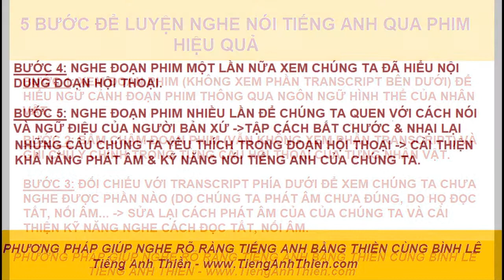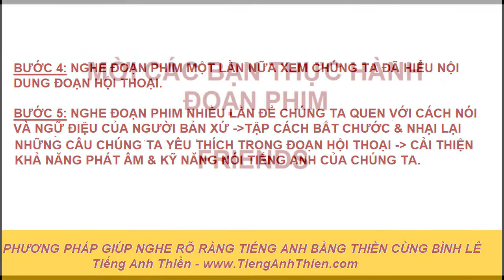[CÁCH LUYỆN NGHE TIẾNG ANH QUA PHIM] PHƯƠNG PHÁP HỌC NGHE NÓI TIẾNG ANH HIỆU QUẢ QUA PHIM MỸ FRIENDS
PHƯƠNG PHÁP GIÚP NGHE RÕ RÀNG TIẾNG ANH QUA PHIM BẰNG THIỀN CÙNG BÌNH LÊ.

TRANSCRIPT (FRIENDS)

- I’m so glad. Thank you so much for staying so calm during this. I mean it's really it's made me stay home. I could have been worse.
- Right now.
- Hi, if you’re calling before Saturday, you’ve reached Monica and Chandler but if you’re calling after Saturday you reached Mr. and Mrs. Bings. Please leave the message for the Bings.

- Hey Marine
- Hey Chandler’s, this is my cousin Marine.
- We’re the Bings
- Hi you guys look so beautiful
- Mr. and Mrs. Big
- Wow Monica, hey  just you know I had my old brother  talk with Chandler
- Well, I told him that if he ever hurt you I would hunt him down and kick his ass.
- What is the matter with everybody, I’m serious I would kick his ass

- Ah Chandler
- Uhm, thank you for wearing something.
- Oh Honey, this is so exciting, I though it screwed you up so bad this day would never come.
- No, I just think soon there’ll be lots of little veins.
- Can’t believe I have to back to work after this and get spit on again.
- You’re lucky; people would spit on you or famous.
- I don’t want to talk about work.
- This is Bing here, here these are my parents. Uhm Judy and Jack Geller.
- It’s lovely to meet you.
- So are you his mother or his father?
- What?
- I ‘ve never seen one before
- Dad, there’s Ross that you want to talk to him.
- Oh, I didn’t even have a chance to act as though, I’m ok with it.

- Hello All
- Hi Dad
- Hi Mr. Bing
- Nora
- Chandler
- It’s so great to see you both here.
- Although I think we may be seeing a little too much of some people. Are you too a little old to be wearing a dress like that?
- Don’t you have a little too much penis to be wearing a dress like that?

- Of course, you can kick his ass soon.
- You can kick anyone’s ass you want to.

- Rache Rache, could you do me a favor and would you talk to Chandler’s Dad and try to keep him away from Chandler’s Mom.
- Yeah but I don’t know what he looks like.
- Yeah, he is the man in black dress.

- Hi, I’m Rachel, I’m a friend of Monica and Chandler’s
- I’m Amanda
- Oh, I get it, Oh man duh
- Could I have everyone’s attention please, Uhm I’m Ross Geller.
- Dr. Ross Geller
- Dad please, as I was saying I’m Dr. Ross Geller and I’m the best man. This marriage is doulbly special for me because not only is the Groom- my best friend but the Bridge is my little sister and she’s the greatest sister that a guy could ask for. So if you all please join me in raising a glass to the couple, we’re here to celebrate to the bings.

PHƯƠNG PHÁP GIÚP NGHE RÕ RÀNG TIẾNG ANH BẰNG THIỀN.